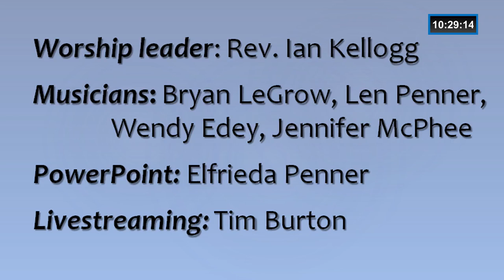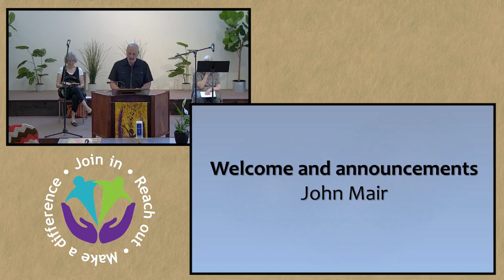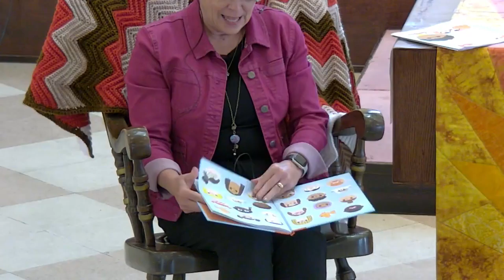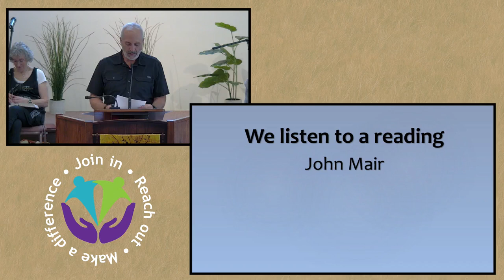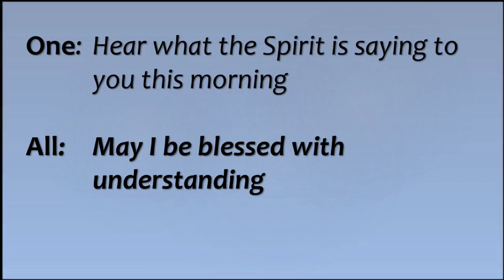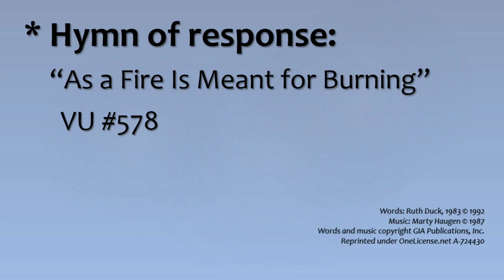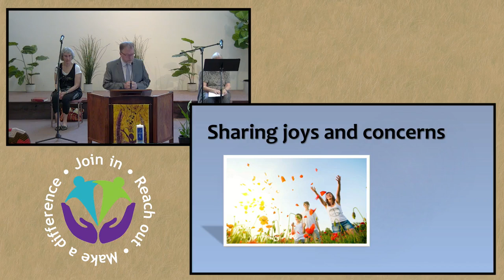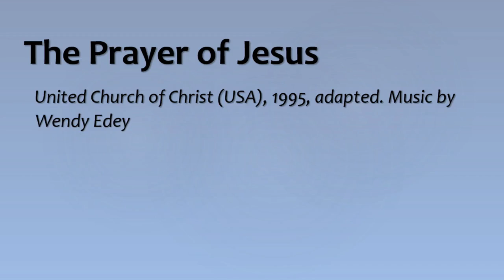April 24, 2022, Second Sunday of Easter